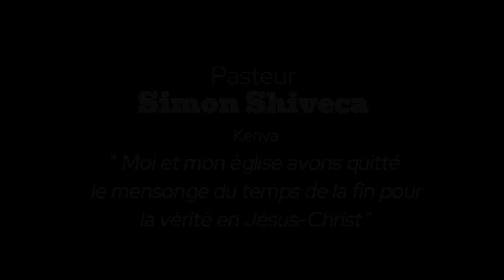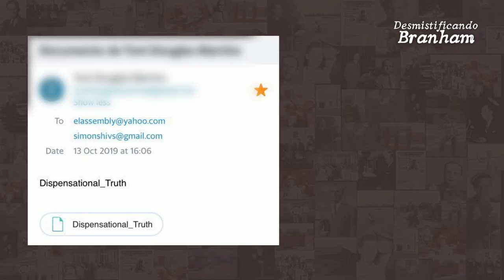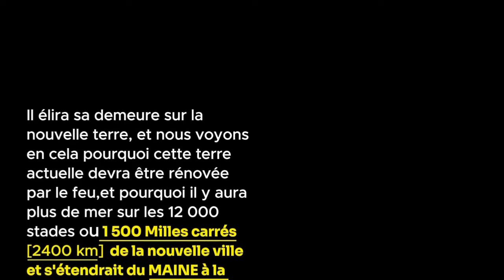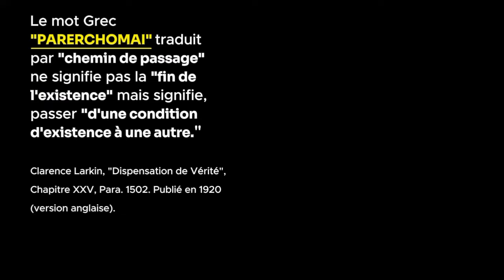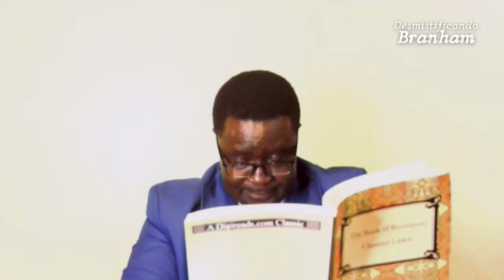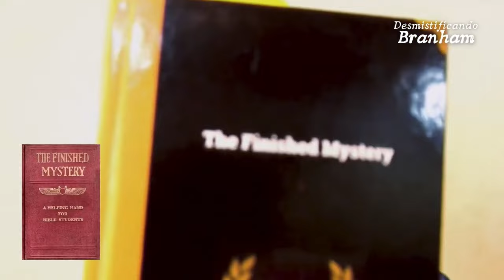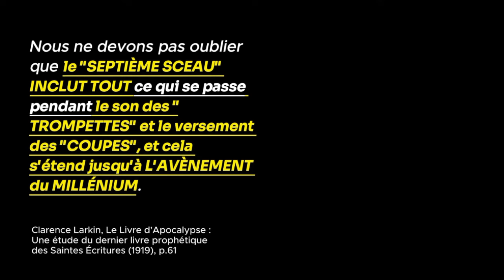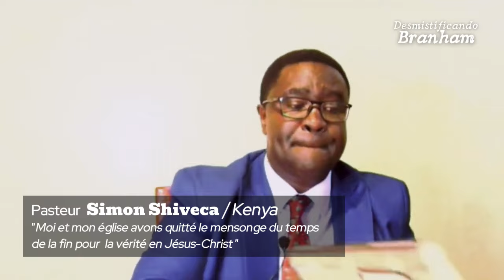Du mensonge de Branham à la Vérité en Jésus-Christ